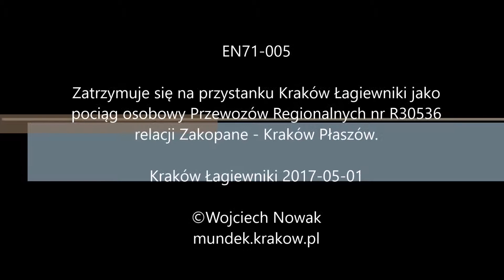EN71-005 zatrzymuje się na przystanku Kraków Łagiewniki osobowy relacji Zakopane - Kraków Płaszów.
EN71-005

Zatrzymuje się na przystanku Kraków Łagiewniki jako pociąg osobowy Przewozów Regionalnych nr R30536 relacji Zakopane - Kraków Płaszów.

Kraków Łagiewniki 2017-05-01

mundek.krakow.pl